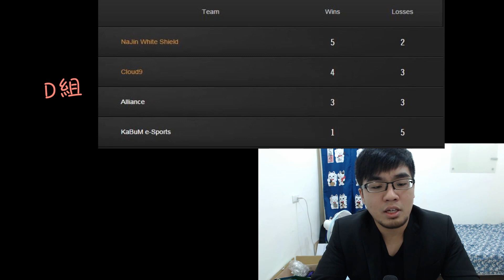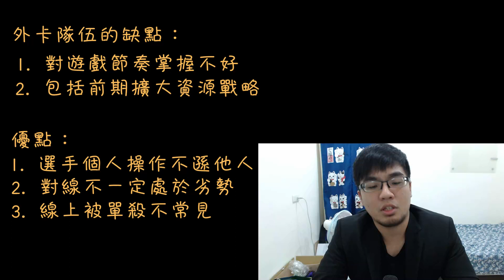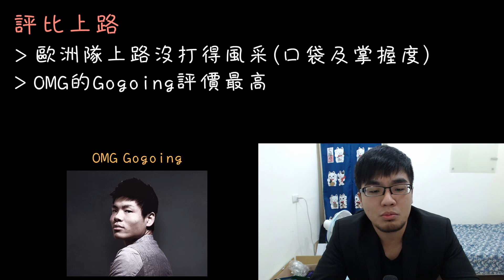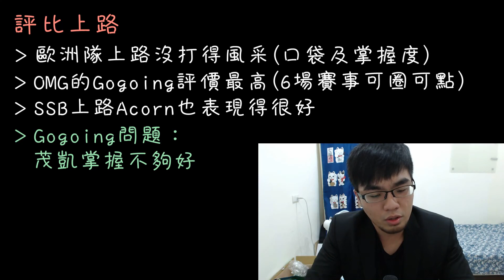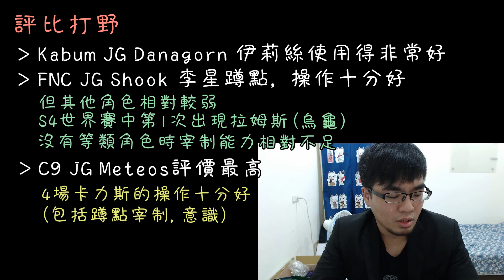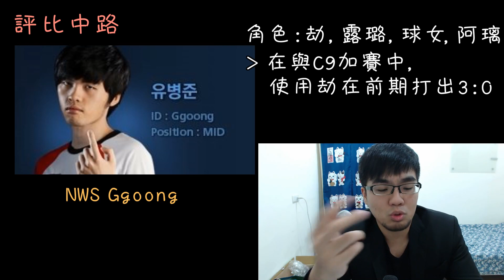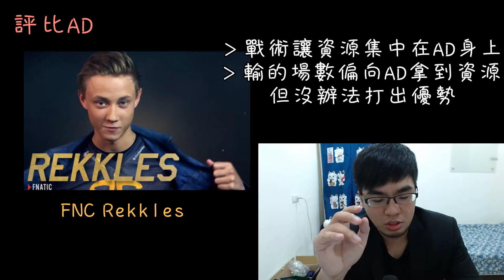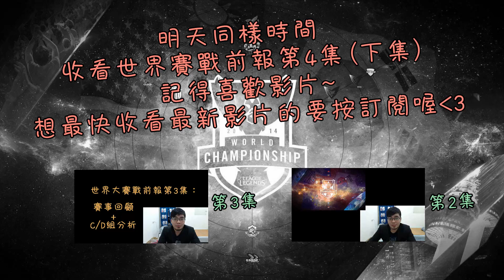【MiSTakE】世界大賽戰前報：第四集(上集) 2014/10/01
0:46 賽程表
1:46 KBM的逆襲
3:29 FNC & ALL
4:16 C9
4:29 評比上路
5:42 評比打野
7:18 評比中路
8:35 評比AD
10:04 評比SUP